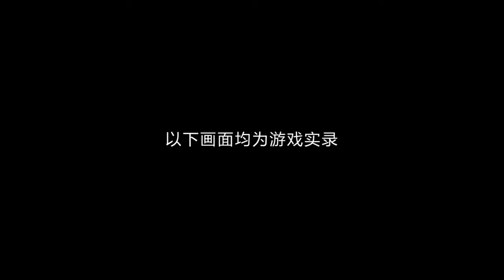PROJECT RAGNAROK - MMORPG - GAMEPLAY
NetEase ha presentado un nuevo juego de rol de aventuras multijugador, cuyo nombre en código es Project Ragnarok . Este proyecto no tiene nada que ver con la serie Ragnarok , sino que está inspirado en la mitología escandinava

The Ragnarok
Platforms: Console, PC, iOS, Android
Publisher: NetEase Games
Developer: NetEase Games